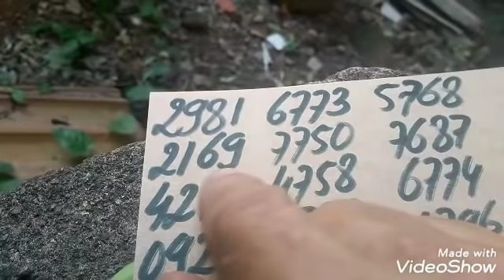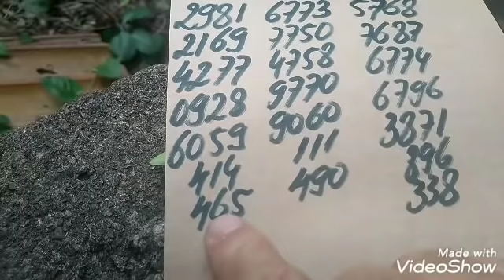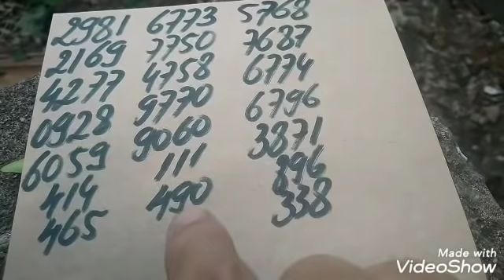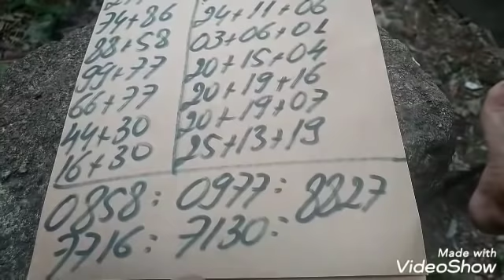PALPITES PARA A PTV PTN E CORUJA DO DIA 26/04/2019